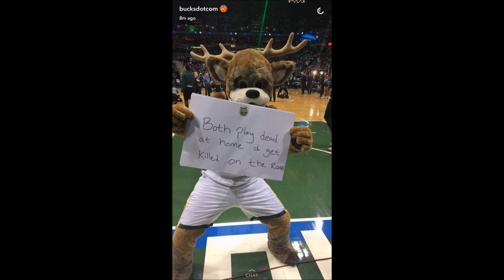Milwaukee Bucks Fan With No Regard For Raptor Life!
Milwaukee Bucks Fan With No Regard For Raptor Life. Milwaukee Bucks Snapchat with no regard for Pre-historic Toronto Raptors life.  Bucks fans get pumped as playoff basketball returns to Milwaukee. Milwaukee  Bucks fans still celebrating playoff success vs the Toronto Raptors. Raptors vs Bucks. Rally at Bradley Center fires up Milwaukee Bucks crowd. Bucks vs raptors.

Shout out to khammy_vilaysing for the intro. Follow Him on Instagram Below▼▼